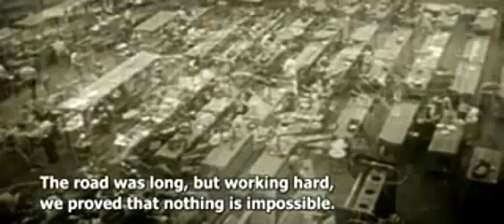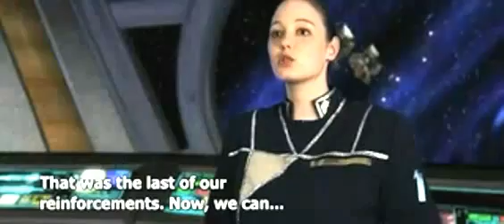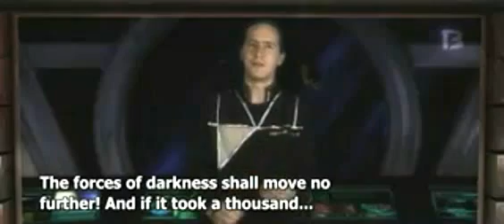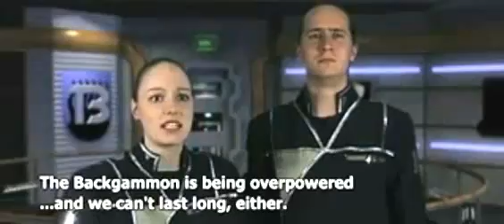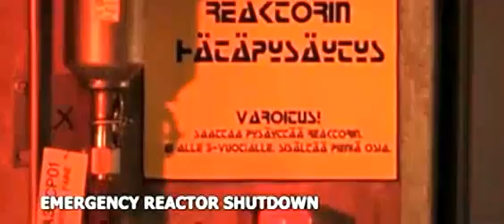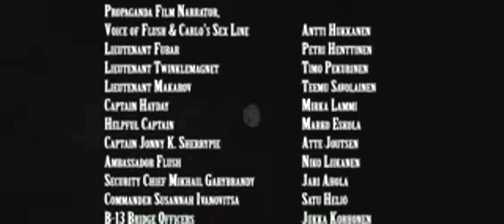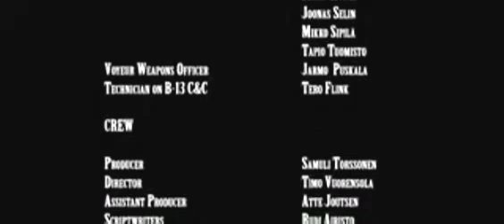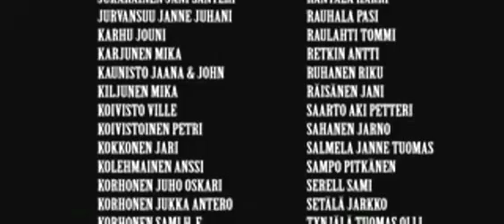StarWreck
From IMDB:
The future looks bleak for Captain Pirk. Originally from the far future, he traveled back to save the world, but was shipwrecked on the 21st century. The world of the past is a dangerous place and he is finding it difficult to convince the ladies he is, in fact, an intergalactic space hero from the future. To make things right Pirk comes up with a questionable plan to save mankind's future...